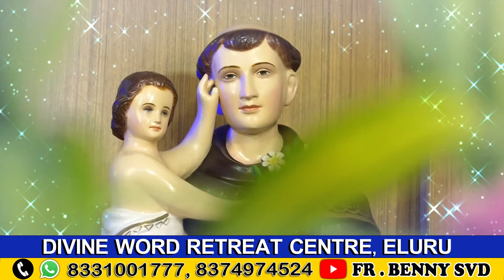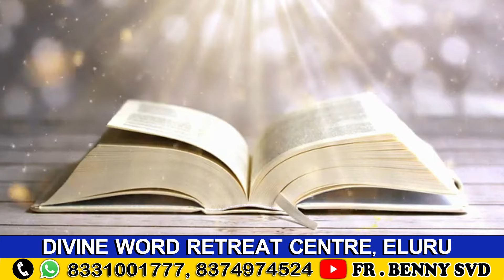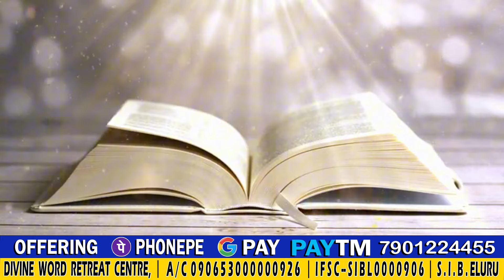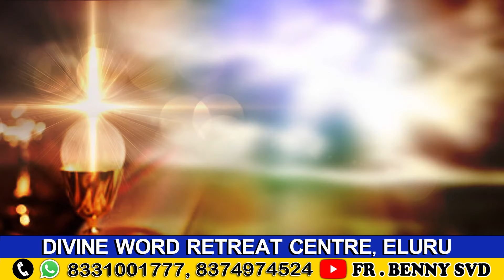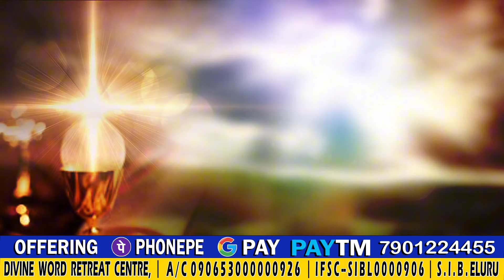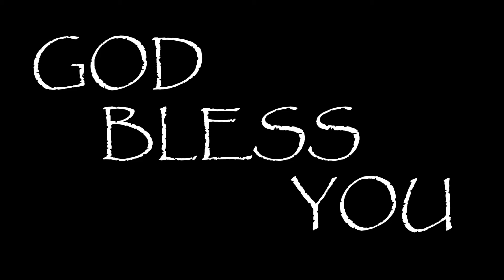Disciples did not understand this || HOLY MASS II REV. FR. PRADEEP HGN. II 28.09.2024